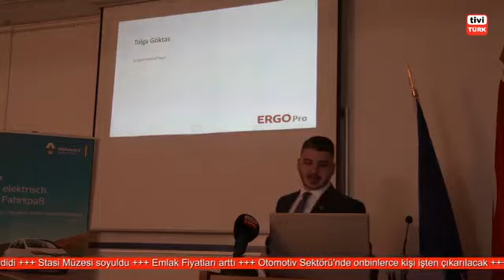TDU Tanıtım Akşamı (Başkent Panorama 09.12.19)